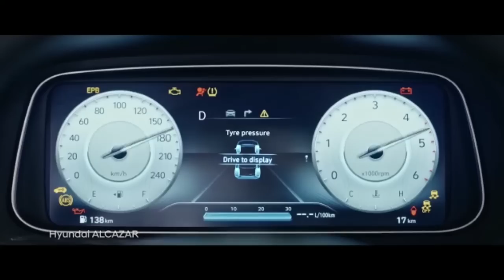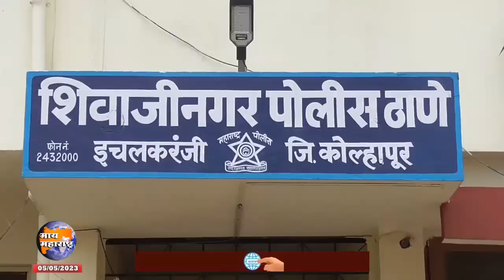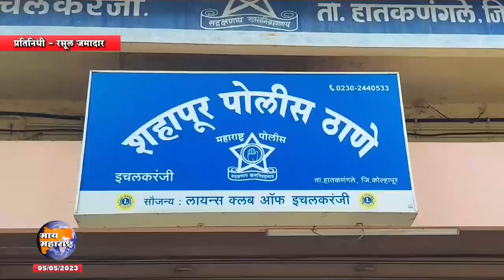Ichalkaranji Bulletin | इचलकरंजी क्राईमसह संपूर्ण बातमीपत्र 05/05/2023